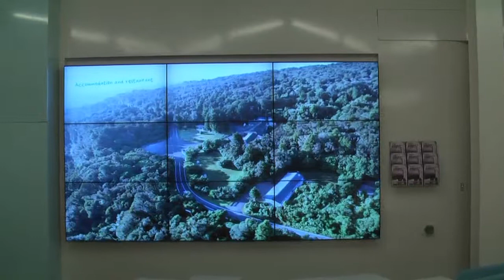New Plymouth i-SITE Visitor Information Centre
A Quick look at the New Plymouth i-SITE Visitor Information Centre